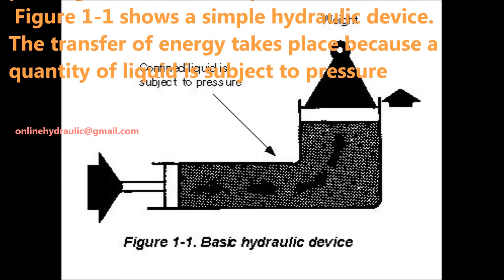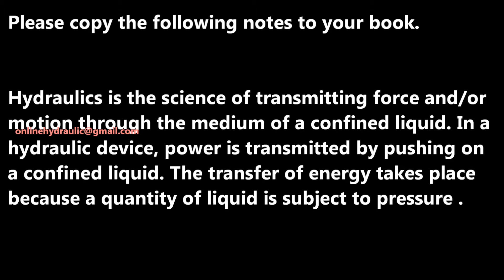Hydraulic Basics-part 001.wmv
Hydraulics is the science of transmitting force and/or motion through the medium of a confined liquid. In a hydraulic device, power is transmitted by pushing on a confined liquid.  The transfer of energy takes place because a quantity of liquid is subject to pressure